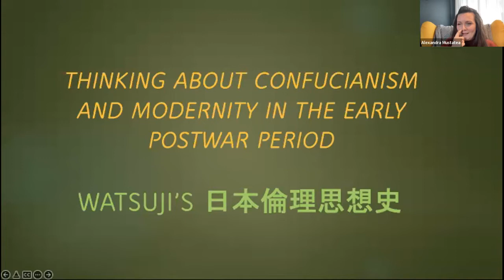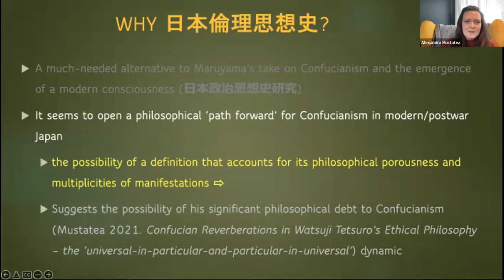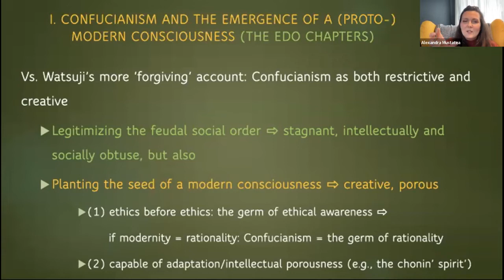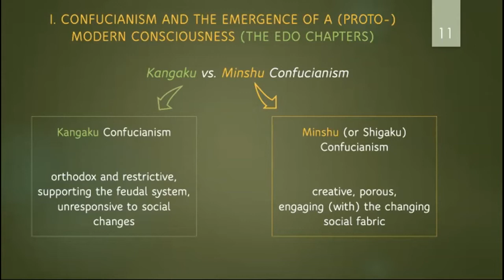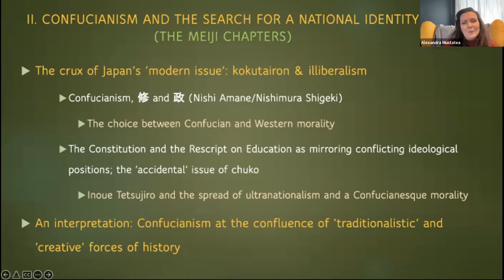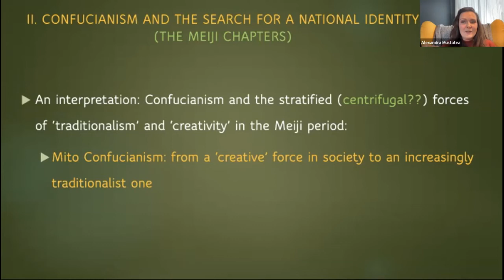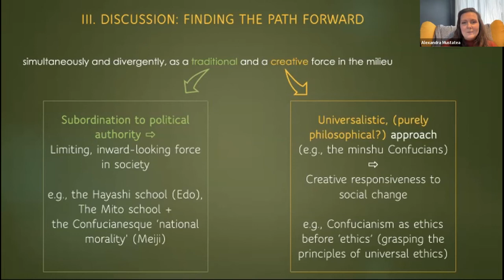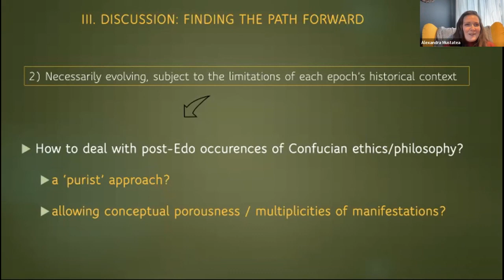Alexandra Mustatea – Confucianism and Modernity in the Early Postwar Period – Watsuji's 日本倫理思想史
Alexandra Mustatea – Thinking about Confucianism and Modernity in the Early Postwar Period. Watsuji Tetsurō’s 'The History of Ethical Thought in Japan'

Part of the Panel: "Watsuji and the Environment"

Talk at the  6th Annual Conference of the European Network of Japanese Philosophy "(Counter)influences."

Abstract:
This paper will discuss Watsuji Tetsurō’s ‘History of Ethical Thought in Japan’ (日本倫理思想史), in an attempt to explore the postwar intellectual mood surrounding the Confucianism-modernity debate in Japan. Also, by approaching Watsuji’s view on this issue within the broader context of his philosophical system, the paper will offer further insights relevant to the interpretation of his far more influential work, ‘Rinrigaku.’ Watsuji published his ‘History of Ethical Thought in Japan’ at around the same time as Maruyama Masao was publishing his ‘Studies in the Intellectual History of Tokugawa Japan,’ yet history has treated the two philosophers’ work very differently. Maruyama’s ‘Studies’ has been, for the past decades, the touchstone of Japanese Confucian studies, with many contemporary authors incessantly echoing his views on Confucianism’s philosophical ‘implosion’ at the end of the Edo period. On the other hand, Watsuji’s ‘History’ garnered much less attention in international research beyond a summary indictment of his cultural particularism and possible support for the prewar militaristic government (Bellah 1965). And although more recent scholarship has started to add more nuance to this perception of Watsuji’s philosophy and politics (LaFleur 2001, Maraldo 2019), discussion of his work on Confucianism – as well as the Confucian influence on his own ethical philosophy – is still conspicuously absent. Therefore, this paper will focus on the few chapters in Watsuji’s ‘History’ which cover the crux of the Confucianism-modernity debate – the Edo and Meiji periods –, as well as his ‘Preface,’ which provides the theoretical framework of his endeavour. By discussing these fragments, I will explore two essential aspects of Watsuji’s ‘History:’ on the one hand, his take on Confucianism and modernity as an alternative to his contemporary’s, Maruyama; and on the other hand, the theoretical framework that positions ‘History’ at the core of Watsuji’s ethical philosophy, alongside (and closely connected with) ‘Rinrigaku.’